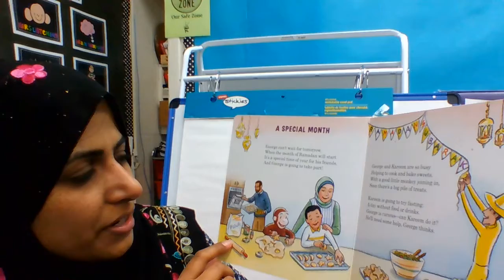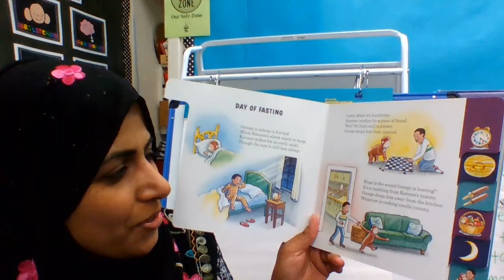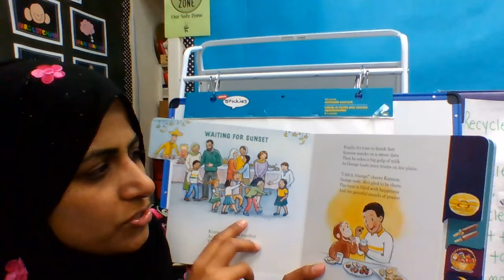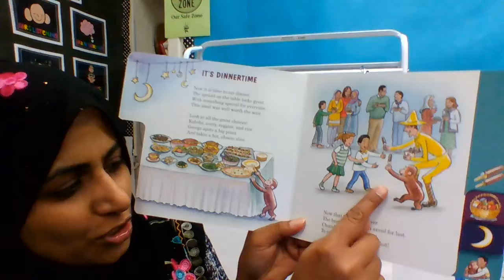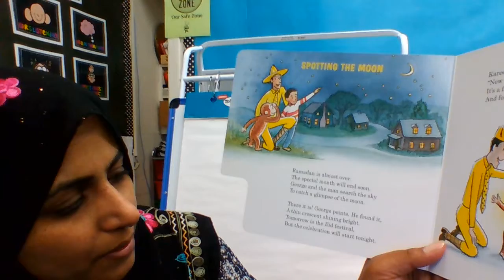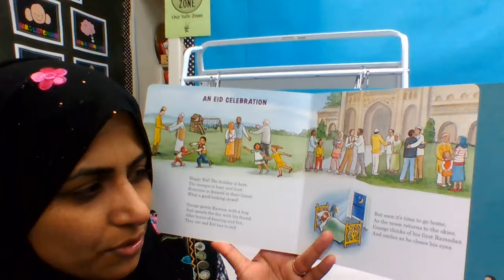It's Ramadan, Curious George- English